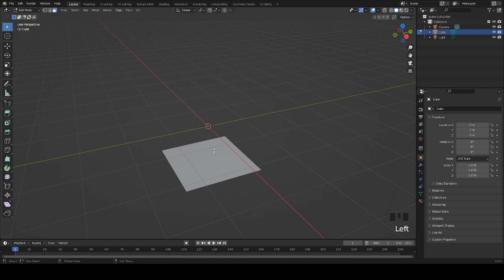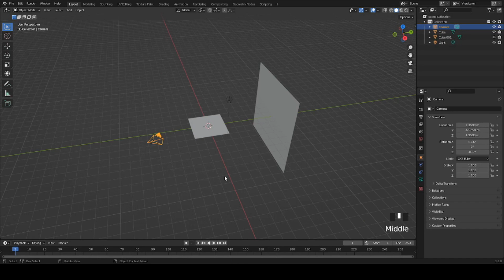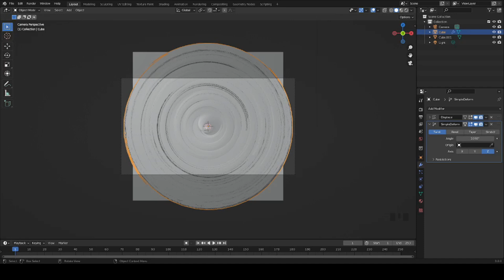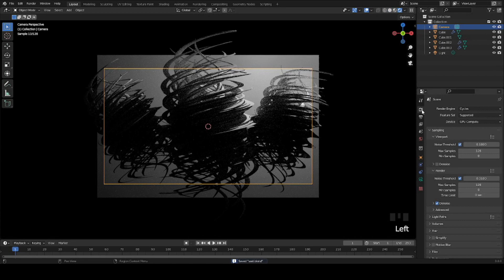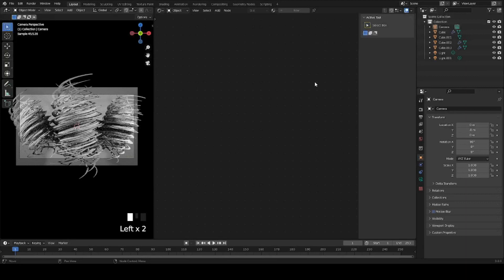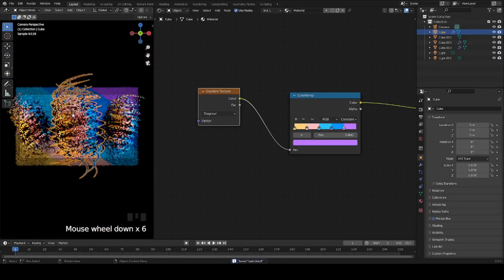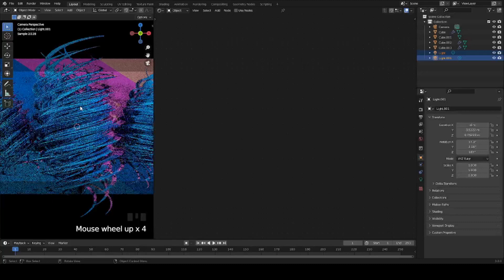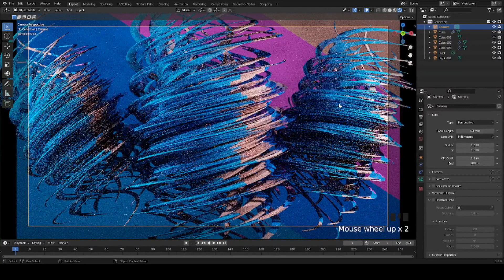Blender Tutorial - Create Satisfying Colorful Artwork In Blender3.0 /